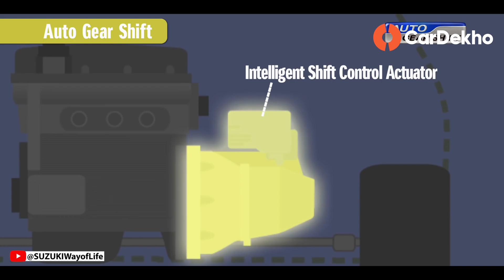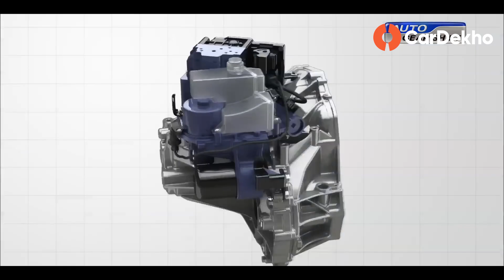AMT Automatic Transmissions Explained: सस्ता, लेकिन क्या यह अच्छा है?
If you are looking for a budget car with an automatic transmission, chances are that you will only have the option of AMTs. And that is not such a bad thing. Today, AMTs have become refined enough to be efficient and effortless commuters. But why is the AMT so affordable and how is it different from other, more premium automatic transmissions like the torque converter and dual-clutch? In this video, we not only discuss this but also the pros and cons of the AMT.

Script and Host: Nabeel Khan @IndiaCarGuide
DOP: Nikhiil Rege @dp_nikhiil
Edited By: Sumiit Vanjarii @sumiitvanjarii